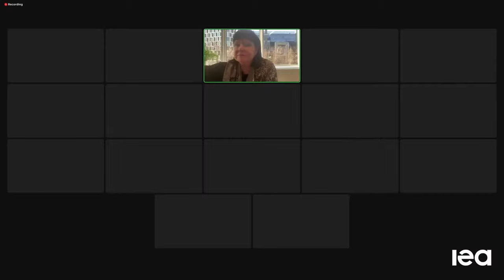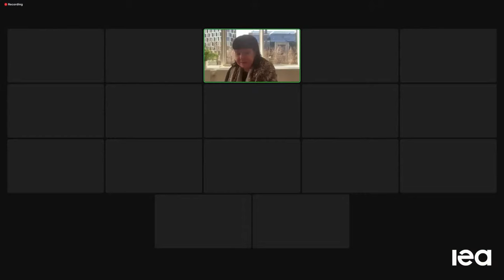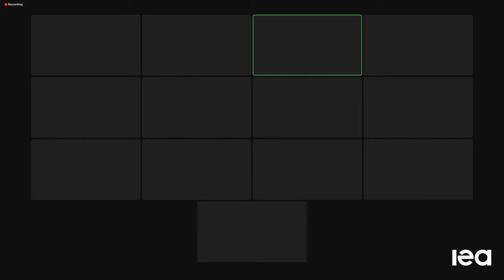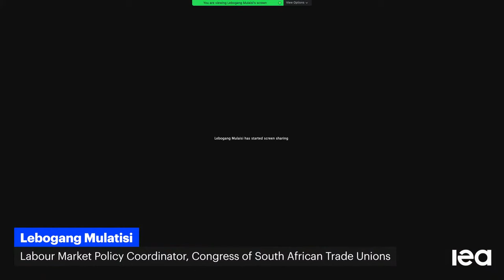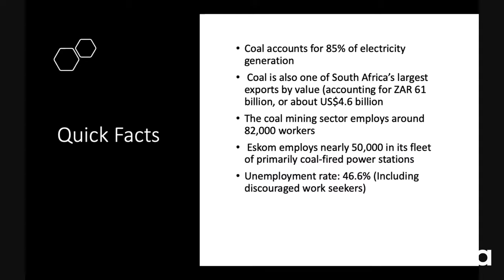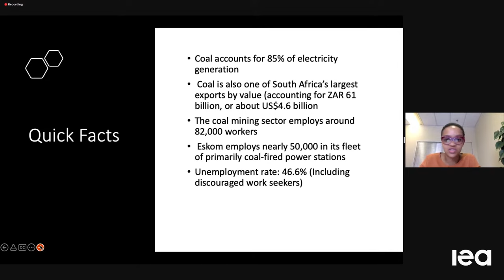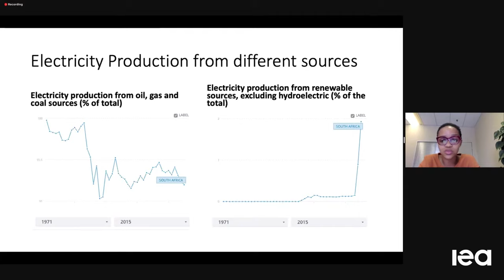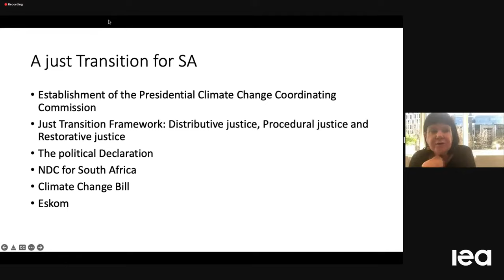First Meeting of IEA's Clean Energy Labour Council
IEA's new Clean Energy Labour Council will meet to discuss how to enhance global dialogue on the labour aspects of designing people-centred and inclusive energy transitions.